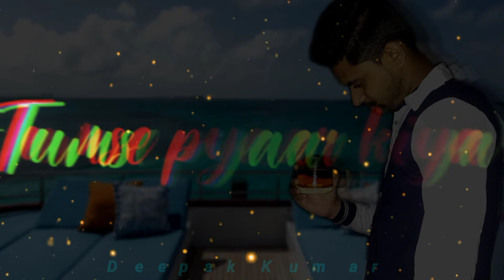Song 2022 New status Thank You For Watching